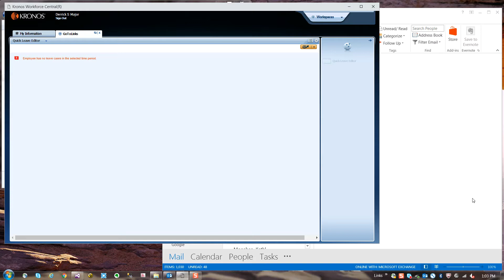Kronos 01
testing